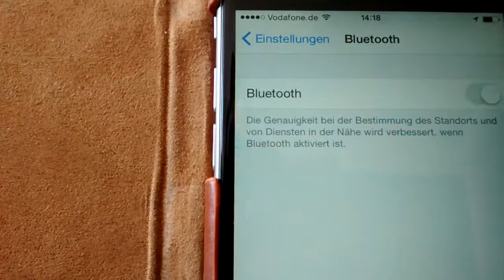iOS 8.3 Bluetooth Bug